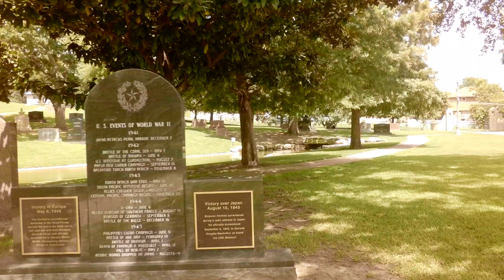TBS Discovery Custom Flies at Texas State Cemetery on July 4th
Facebook.com/ATxDroneServices

Facebook.com/ATxRCProductions

Support these great companies  as they do Me:

PeauProductions.com